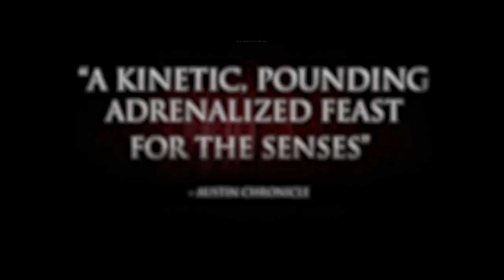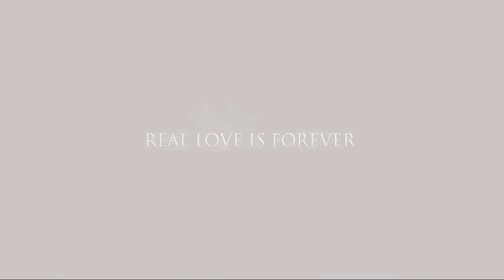El Cuervo ( Trailer HD en español Latino . 1994 )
El Cuervo : Brandon Lee ( Trailer HD español Latino . 1994 _ The Crow : Trailer HD Doblaje en español Latino )